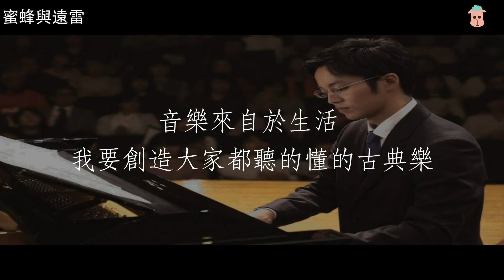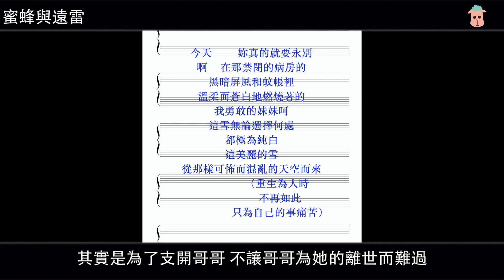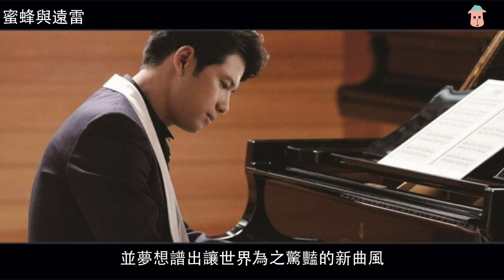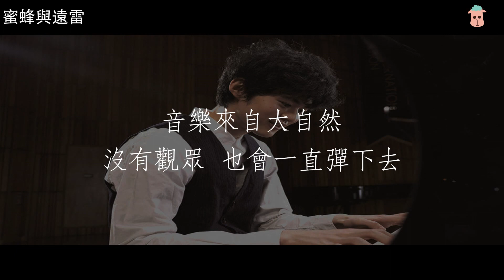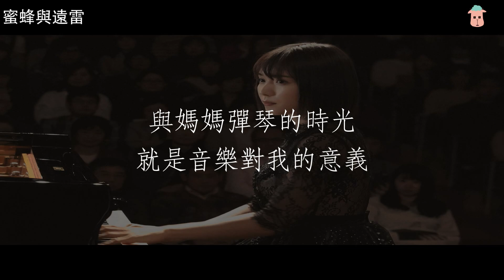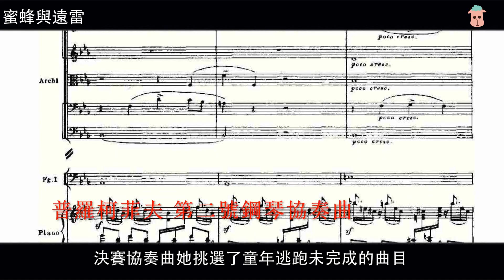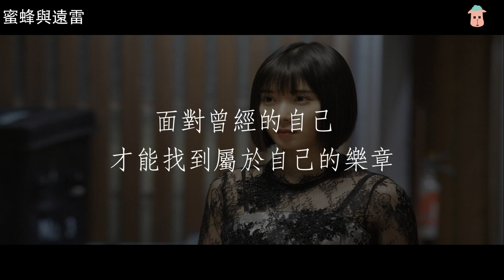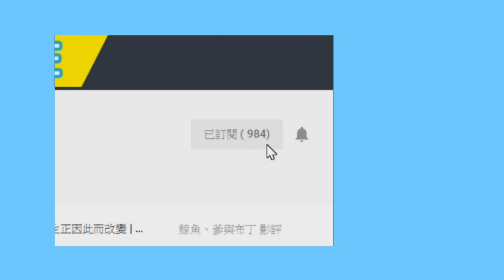【蜜蜂與遠雷 Listen to the Universe】值得一看！面對曾經的自己 才能找到屬於自己的樂章 || 劇透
別人看的是電影 我看的是人生，透過電影 和大家聊聊人生：
面對曾經的自己  才能找到屬於自己的樂章